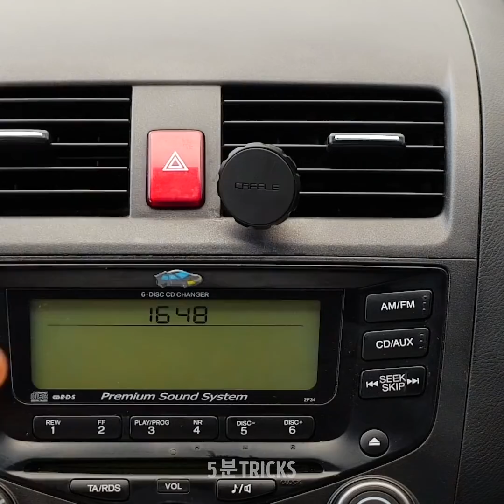인생을 더 편하게 해 줄 스마트한 꿀팁 37가지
시도해야 할 믿을 수 없는 아이디어들

집에서 아이스크림 롤을 만들어 본 적이 있으신가요? 수제 아이스크림 롤은 만들기가 쉽지만 매우 맛있습니다. 딸기, 우유, 연유를 섞어 주세요. 믹서기로 모든 재료를 섞고 베이킹 쟁반에 부어 냉동하고 롤을 만드는 방법을 확인해 보세요.
옷에서 사라지지 않는 주름을 제거하려면 호일 롤을 사용해야 합니다. 티셔츠 아래에 호일 조각을 넣으면 옷에서 주름이 제거되는 데 몇 분 밖에 걸리지 않을 거예요.
깨진 전구 받침대를 어떻게 해결해야 할까요? 소켓에서는 어떻게 제거할 수 있을까요? 첫 번째 생각은 펜치가 필요하다는 거지요. 것입니다.하지만 펜치가 없으면 어떻게 하죠? 거기에다가 손가락을 베일 수도 있습니다. 저희의 영상을 보시면 문제를 해결하는 몇 가지 방법을 확인하실 수 있어요. 사과로 받침대를 제거하는 방법을 확인해 보세요. 강판에 식물성 기름을 바르면 치즈가 달라 붙지 않습니다. 병목을 사용해 비닐 봉지를 밀봉해 보세요. 병목을 통해 봉지를 고정하고 가장자리 위로 접은 다음 헤어 드라이어를 사용하여 밀봉을 해 보세요.
또 다른 컬렉션은 여러분의 인생을 바꿀 자동차 꿀팁에 대한 것입니다! 보통 저희는 자동차에서 많은 시간을 보내지요. 즉 작은 문제를 해결하는 데 도움이 되는 꿀팁이 필요하실 거예요.
이번 영상에서는, 대부분의 성가신 문제를 해결하는 엄청난 아이디어들을 확인하실 수 있어요. 움푹 들어간 자국을 제거하는 방법, 긁힘을 피하는 방법, 통풍구를 빠르게 청소하는 방법, 동물의 털을 제거하는 방법 등을 배워 보세요. 영상을 시청하고 안전 벨트를 사용하여 병을 여는 방법을 확인해 보세요. 놀랍지만 매니큐어를 사용하여 약간의 흠집을 제거할 수 있습니다!

타임스탬프 :
00:09 타코 꿀팁
00:36 호일의 놀라운 활용
01:02 아이스크림 롤
06:10 자동차 꿀팁

5분tricks은 5-Minute Crafts의 공식 한국어 채널입니다!